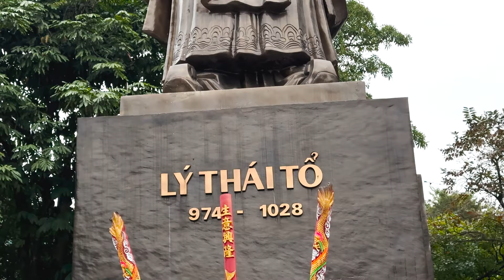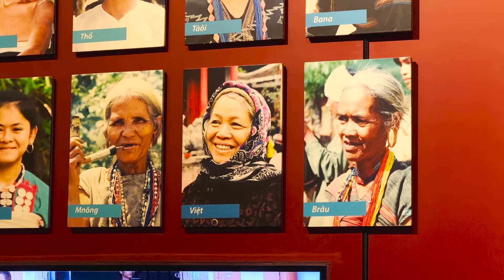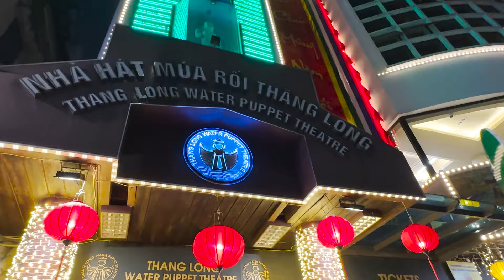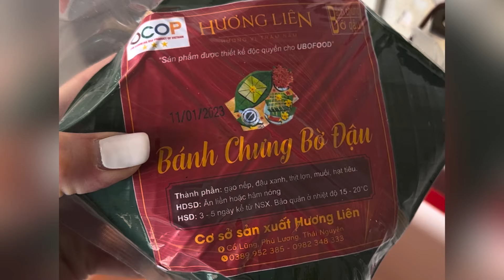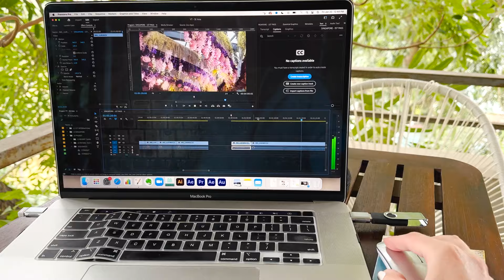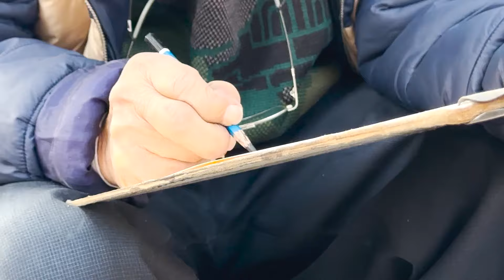Hanoi Travel Guide: Best Things to Do!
Join me as I travel to Hanoi, Vietnam!

Initially a culture shock, Hanoi turned out to be one of my favorite places to visit in SE Asia!

I stayed in the charming Old Quarter, known for its bustling streets and French colonial architecture.

I checked out some of the best things to do in Hanoi, including the Temple of Literature and Train Street!

I learned how they make art out of duck egg shells, watched a traditional water puppet show, and drank egg coffee!

Finally, I took a day trip from Hanoi to explore the breathtaking Ninh Binh.

Amongst all of this, I also happened to arrive during Tet, or Chinese New Year. This put me in a panic at first, not knowing what to expect, but it ended up being a really neat cultural experience!

Whether you're planning a trip or just daydreaming, this Hanoi travel vlog is sure to entertain and inspire!

So, come along and discover the places to visit in Hanoi, Vietnam and why it's one of my favorite places in Southeast Asia!

***CHAPTERS:
0:00 Intro
0:33 Culture Shock
1:06 Airbnb
1:23 Old Quarter
2:01 Hanoi City Tour
2:08 Trấn Quốc Pagoda
2:29 Ho Chi Minh’s Mausoleum
2:48 Presidential Palace
3:15 Temple of Literature
3:54 Family-style Meal
4:13 Traditional Art (Duck Egg Shells)
4:43 Vietnam Museum of Ethnology
5:05 Water Puppet Show
5:36 Get Your Guide App
5:48 Tet (Lunar New Year)
7:25 Ninh Binh
8:32 Staying in Hanoi
8:45 Egg Coffee
8:57 Train Street
10:00 Moped Ride
10:27 Friends I Made
10:39 Favorite Place!

***ABOUT ME: 💁🏼‍♀️👋🏻
Hey, I'm Becka Rae!
Years ago, I used to focus on things that were outside of my control and was waiting for my life to begin.
I eventually shifted my mindset and started appreciating what I did have and where I was in life.

This shift led me to adopt the motto of "LIVE.LIFE.NOW!"
And to make the most of:
WHERE I was - location / life
WHAT I had - skills / assets
& WHO I was with - friends / family

I am actively living out this motto by traveling and working for myself and I hope to inspire you along the way!
Join me on my Digitalnomad adventures to learn how you too can travel the world and be your own boss!

***L.L.N! MERCH ❤️
LIVE.LIFE.NOW! MERCH is now available below! ⬇️👇🏻

***TRAVEL FAVS 🌎
Below are some of my favorite travel essentials! ⬇️👇🏻